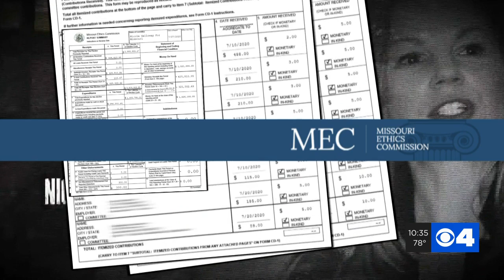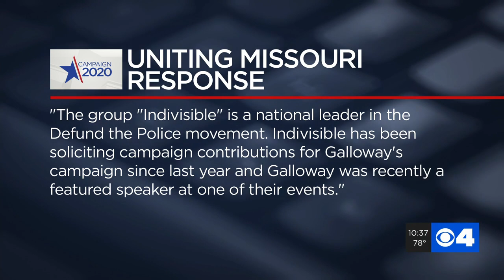Fact checking PAC ad attacking Nicole Galloway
That ad features a man saying he is a law enforcement officer supporting the current republican Governor and attacking the Democratic Candidate, current state Auditor Nicole Galloway.